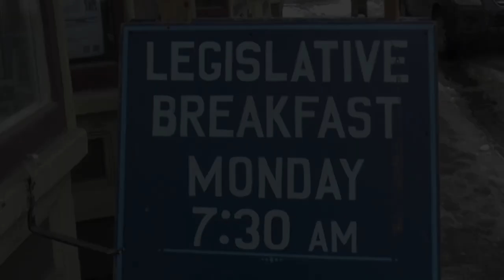Legislative Breakfast in Bethel - March 13, 2023 [LBB]